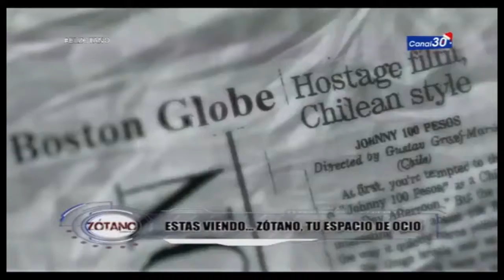"ZOTANO" BLADE RUNNER POWER RANGER JHONNY 100 PESOS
Ricardo Jara Herrera
Javier Aguirre Troncoso
Marcos Saavedra Andrades

Dirección: Alexis Berrios